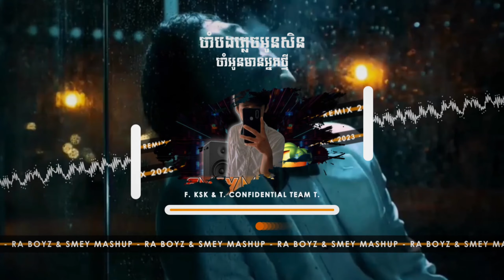Smey Mashup ចាំបងភ្លេចអូនសិនចាំអូនមានអ្នកថ្មី 2023 Ra Boyz ft Family KSK & |The Confidential Team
Title :  ចាំបងភ្លេចអូនសិនចាំអូនមានអ្នកថ្មី
Req :  KSK And The Confidential Team
Effect Vdo : Ra Bøyz
Produce : Me 🫶

Vocal : .

Producer : Smey Mashup

Requester : Family KSK And The Confidential Team

Hello  : 😘🎶

HelpSubscribersYoutube 😉❤||